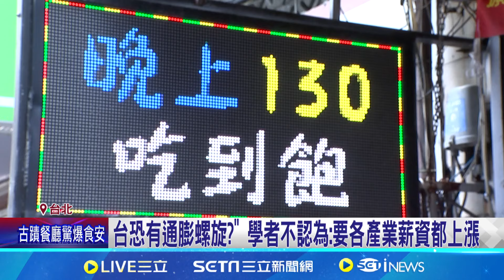"薪"酸! 明年能加薪 調查:逾6成民眾認為無望｜三立新聞網 SETN.com